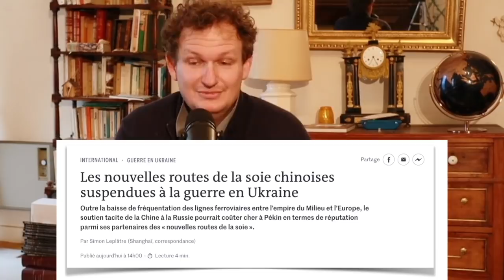Fin d'un Monde #2 : Les sanctions se fracassent sur la Muraille de Fer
Premier Investissement Grande Muraille, retrouver le goût de l'économie réelle (la vraie)

Je considère que nous sommes désormais en crise terminale du capitalisme.

Nous avions passé le point de non-retour en 2008. Nous entrons désormais dans la phase de résolution.

Notre cadre de lecture de la guerre d’Ukraine est confirmé.

Dans le choix des armes, les États-Unis se sont portés sur les hommes du Rimland et la Chine a préféré les ressources du Heartland.

Les hommes ou les ressoures… That is the question depuis bientôt 3 siècles.

Les choix géostratégiques fondamentaux des deux monstres ne se portent donc pas sur le même objet : C’est cela qui permet la soudaine guerre d’Ukraine à la frontière des deux espaces et à laquelle les deux blocs ont intérêts au mépris révulsant des vies et des peuples.

Une autre conséquence est la reformation de blocs et cette grande muraille de fer qui s’élève aussi sûrement que le jour tombe. Depuis une semaine, les nouvelles routes de la soie se sont effectivement fermées : les grands transporteurs occidentaux ont suspendu leurs activités avec la Russie.

Même Le Monde à fini par se fendre d’un article hier. Comme toujours, ils s’arrêtent au milieu du gué : Il n’empêche, le constat est là.

La grande Eurasie se fracture et cette tectonique géopolitique est en train de faire s’effondrer l’édifice fragile de nos sociétés.

La Chine a réaffirmé son soutien à la Russie. C’est elle qui compense les sanctions occidentales autrement difficilement supportables.